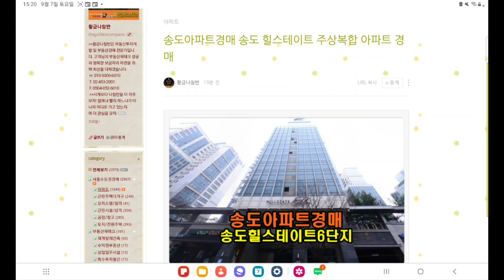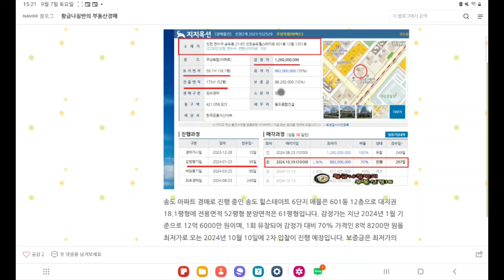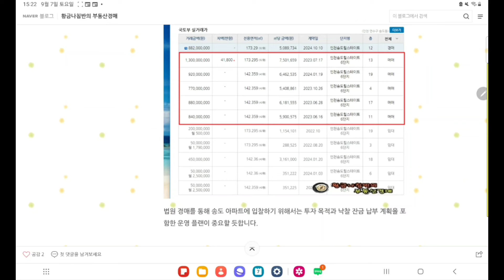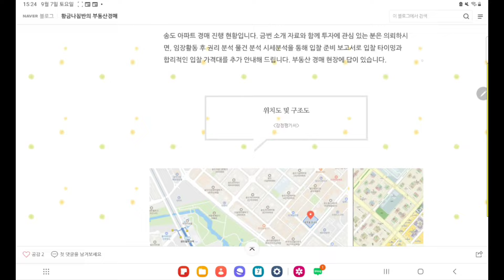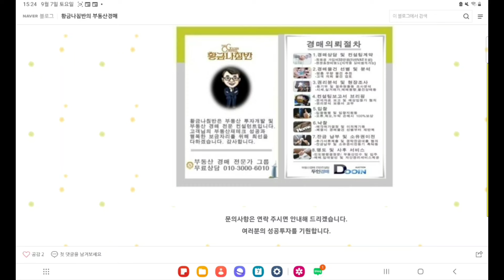송도아파트경매 / 인천 연수구 송도 힐스테이트 6단지 주상복합 아파트 61평형 경매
인천 연수구 송도 힐스테이트 6단지 주상복합 아파트 61평형 경매
[ 인천지방법원 사건번호 2023 타경 552529 ]
2차 입찰일 2024년 10월 10일

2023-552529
1회 유찰 / 감정가 대비 70%
2차 최저가 8억 8200만 원
입찰보증금 8820만 원
2차 입찰일 2024년 10월 10일